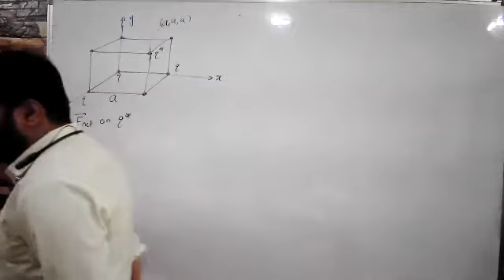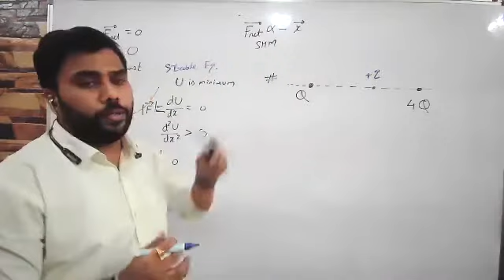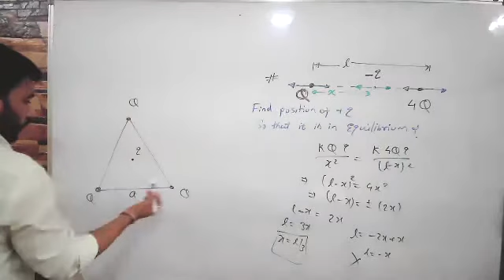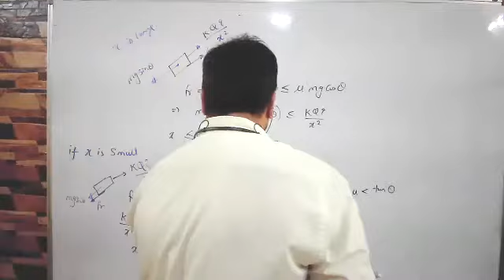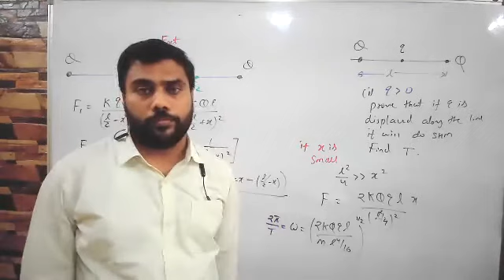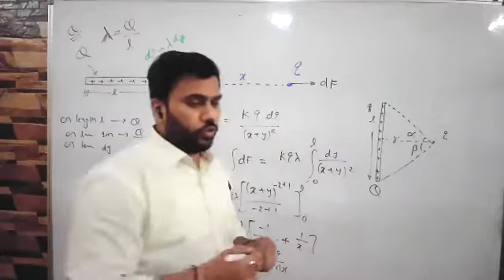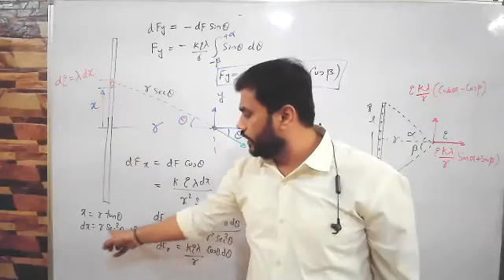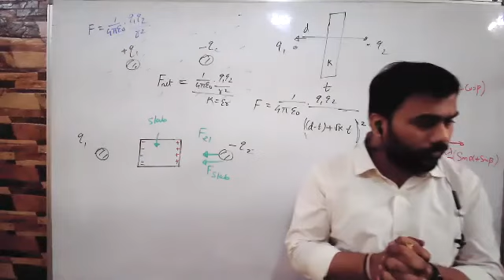17-04-21 Coulombs law more examples, equilibrium.